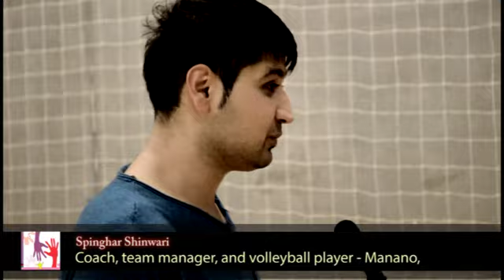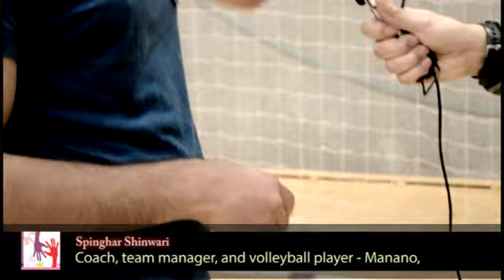Spinghar Shinwari, reflection on his team's result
The coach, team manager and volleyball player Spinghar Shinwari of Manano, Norway reflects and describes his team and preparation for the Afghan-European volleyball tournament in Køge, Denmark on 16 November 2013.